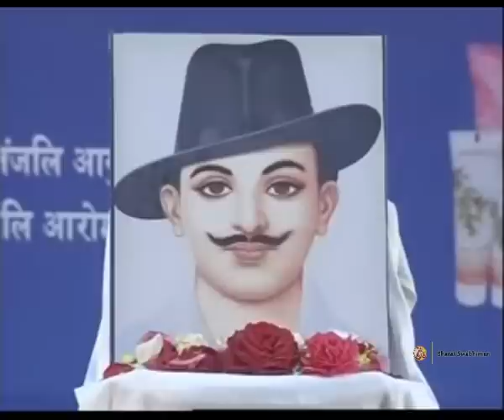In the Occasion of Shaheedi Diwas, 23 March | Patanajli Yogpeeth